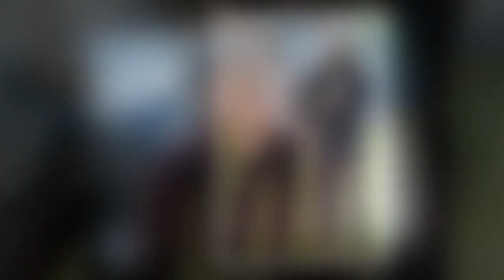Royals on 'brink of collapse' as Charles warned Firm risks 'abolishin